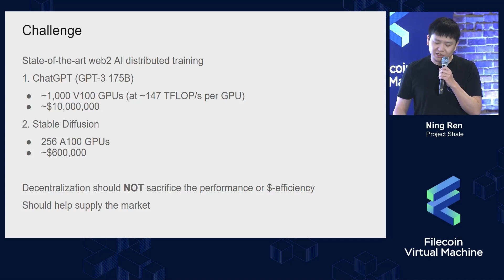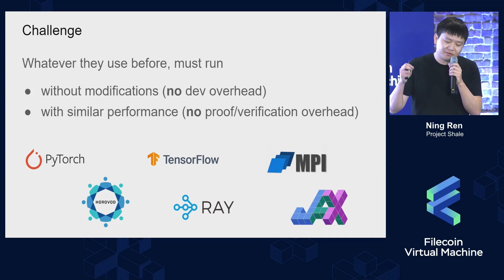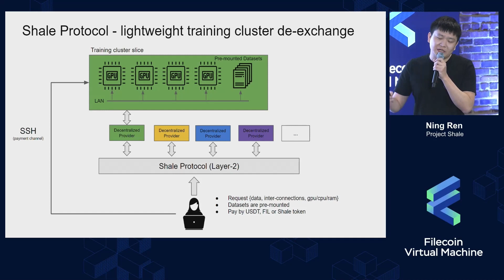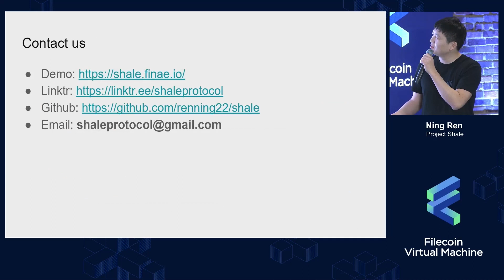Project Shale - Ning Ren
Contained-based decentralized cloud compute on Filecoin.

"Countdown to FVM was a one-day event leading up to the launch of Filecoin’s Virtual Machine on mainnet (which happened March 14th, 2023).

This jam-packed event featured exclusive FVM content, builders showcase, and so much more.

Tune in to learn about the possibilities unlocked by FVM and hear from the pioneers building on FVM!